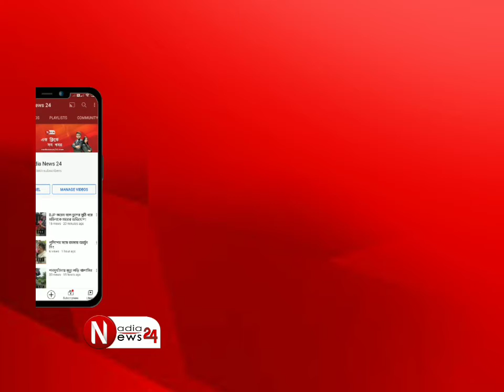মাধ্যমিক পরীক্ষার্থীদের ভীতি কাটাতে অভিনব উদ্যোগ নেতাজি ইয়ুথ সোসাইটির